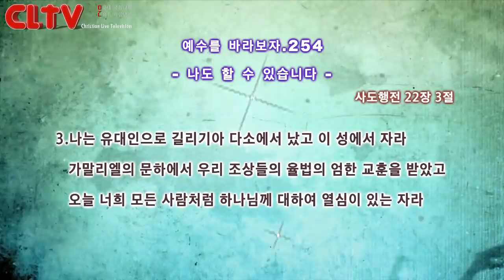CLTV파워금요예배_예수를 바라보자(254회)_'나도 할 수 있습니다' 화광교회(윤호균 목사)